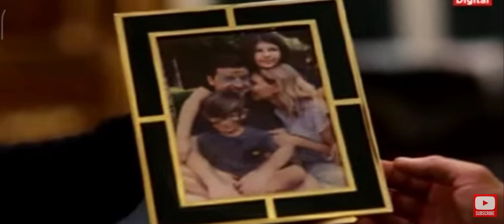Russia or Ukraine ka yuddh